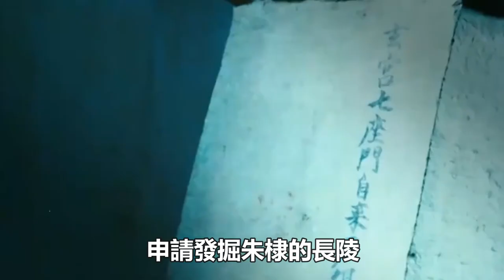直擊1956年定陵發掘現場：代價慘痛，圖九萬曆皇帝屍骨被燒掉